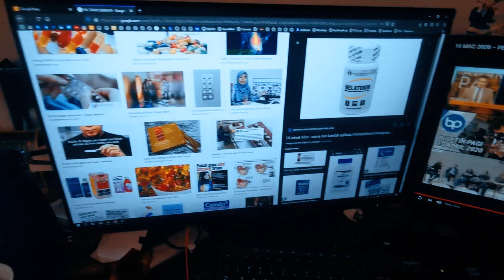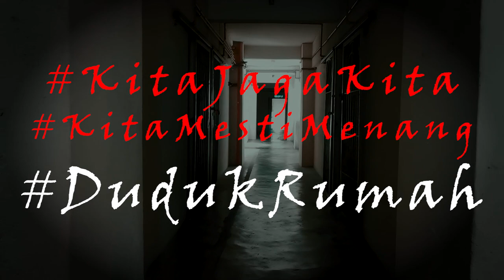SLEEP [Not Awake] - Short Film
Minimal Short Film during MovementControlOrder for KumanPicturesChallenge .

Guess which part is the horror for us now.

Original Story : Ausz Din
Done by your truly yours.